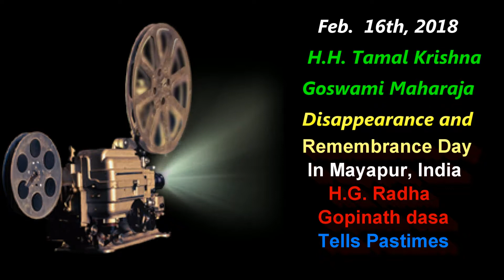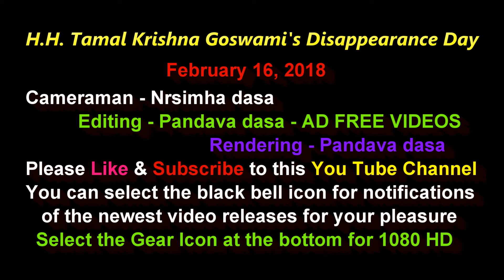2018 H.H. Tamal Krishna Goswami Disappearance Day Remembrance. Pt.4.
Feb16th, 2018 H.H.Tamal Krsna Goswami Maharaja's Disappearance Day observed in Sri Dhama Mayapur with an offering by H.G. Radha Gopinath Prabhu.       Ad Free Videos.
Video courtesy of Nrsimha dasa with Mayapur TV.
Further editing, rendering and up-loading by Pandava dasa.